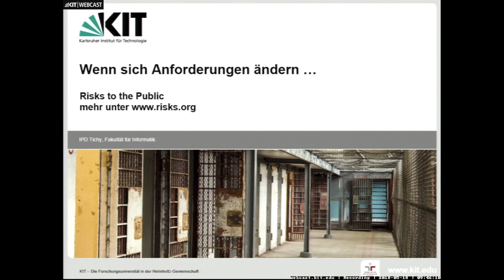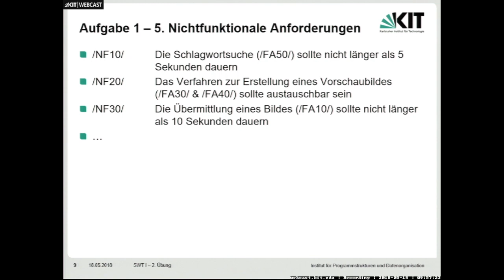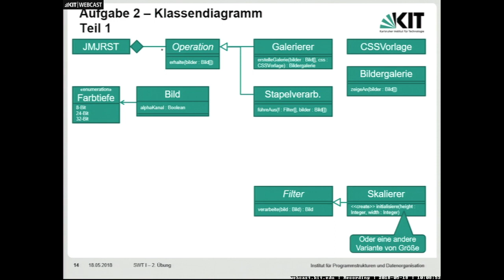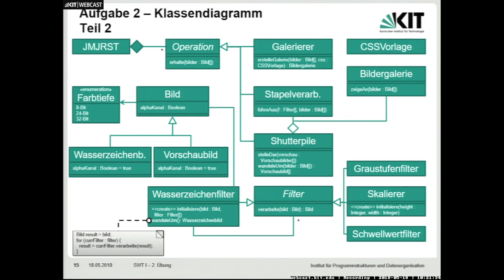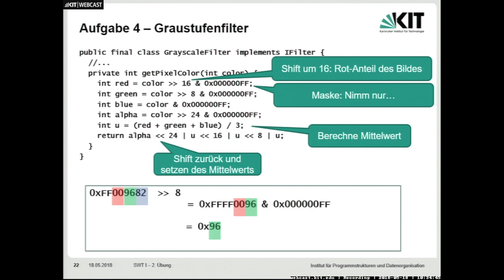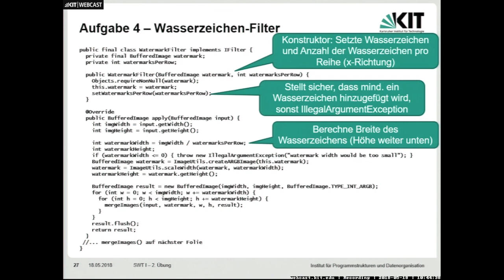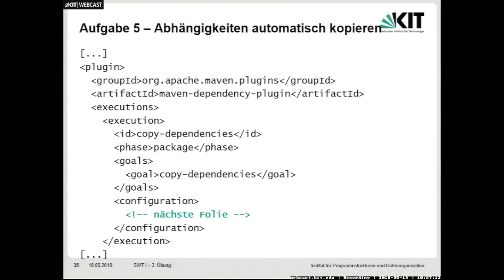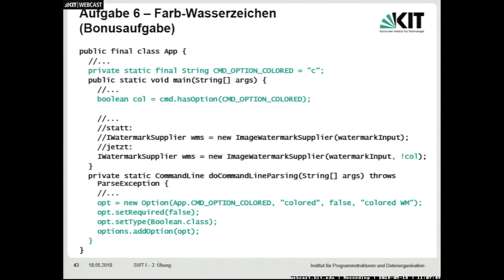10: Übung: Klassendiagramm, Durchführbarkeitsuntersuchung, Farb-Wasserzeichen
0:00:00 Start
0:00:24 Wenn sich Anforderungen ändern
0:00:36 Gefangenenverwaltungssystem
0:01:49 Problem
0:03:08 Lösung
0:05:52 Aufgabe 1
0:07:22 Aufgabe 1 -  Gliederung
0:08:06 Aufgabe 1.1 - Zielbestimmung
0:08:27 Aufgabe 1.2 - Produkteinsatz
0:08:46 Aufgabe 1.3 - Funktionale Anforderungen
0:09:16 Aufgabe 1.4 - Produktdaten
0:09:36 Aufgabe 1.5 - Nichtfunktionale Anforderungen
0:10:53 Aufgabe 1.6 a - Szenarien
0:11:49 Aufgabe 1.6 b - Anwendungsfalldiagramm
0:13:06 Aufgabe 1.7 - Glossar
0:14:18 Aufgabe 2
0:14:40 Aufgabe 2 - Klassendiagramm- Teil 1
0:23:38 Aufgabe 2 - Klassendiagramm- Teil 2
0:31:08 Aufgabe 3 - Durchführbarkeitsuntersuchung
0:35:14 Aufgabe 4 - Shutterpile für iMage
0:36:19 Aufgabe 4 - Filterschnittstelle
0:38:14 Aufgabe 4 - Graustufenfilter
0:43:57 Aufgabe 4 - Schwellwertfilter
0:45:37 Aufgabe 4 - Pixel weiser Filter
0:48:09 Aufgabe 4 - Wasserzeichnen Zulieferer
0:51:25 Aufgabe 4 - Wasserzeichnen Filter
0:58:20 Aufgabe 4 - Wasserzeichnen
0:59:26 Aufgabe 4 - Testen
1:00:29 Aufgabe 5 - Kommandozeilenprogramm für Shutterpile
1:00:50 Aufgabe 5 - commons cli in Maven einbinden
1:01:26 Aufgabe 5 - Klassenpfad per Maven anpassen
1:02:53 Aufgabe 5 - Abhängigkeiten automatisch kopieren
1:04:22 Aufgabe 5 - Abhängigkeit zu Geometrify
1:04:52 Aufgabe 5 - Kommandozeilenprogramm
1:10:05 Aufgabe 6 - Farb Wasserzeichen (Bonusaufgabe)

Dozenten: Prof. Dr. Walter F. Tichy, M.Sc. Tobias Hey, Dipl.-Inform. Sebastian Weigelt | Karlsruher Institut für Technologie (KIT), Institut für Programmstrukturen und Datenorganisation